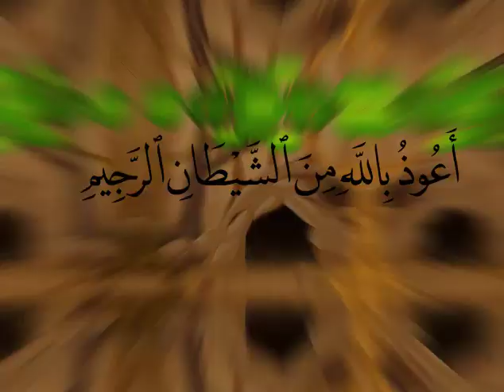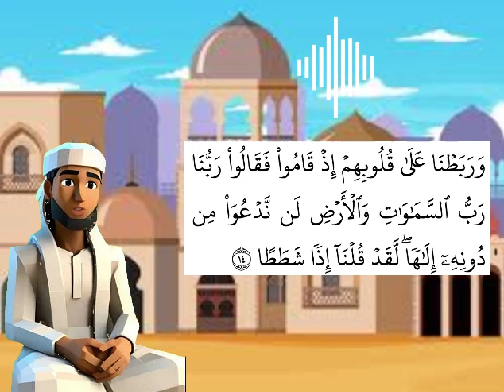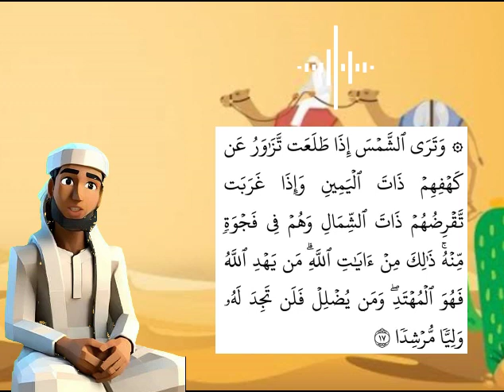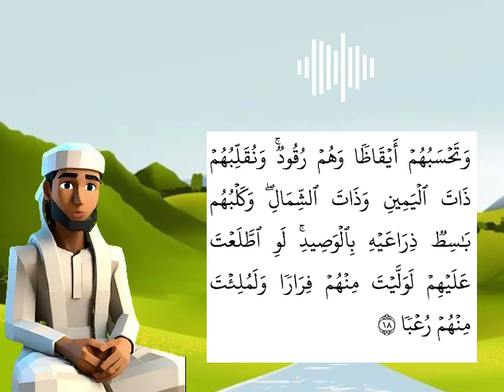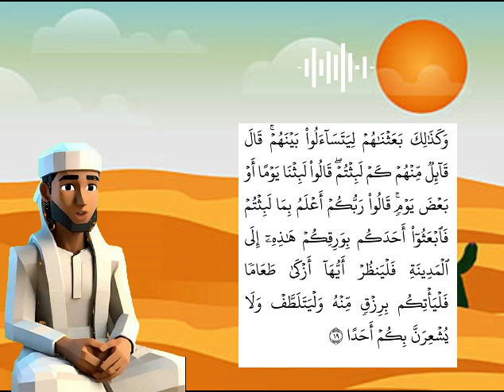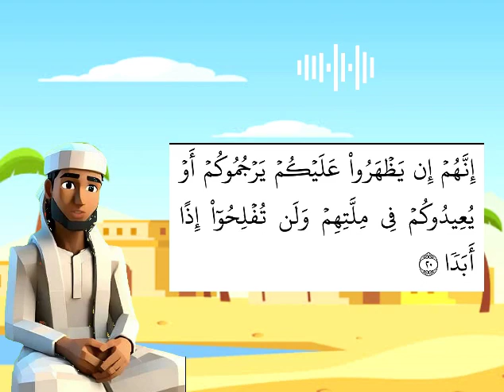Murrotal Surat Al - Kahfi ayat 11 - 20 merdu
berisi lanjutan Murrotal surat Al - Kahfi dari ayat 1 - 10  dan ini part 2 nya yaitu Ayat 11 - 20, Insya Alloh bermanfaat. dan Mudah -  mudahan teman - teman  menikmatinya.

kalau menurut teman -  teman ini bermanfaat bantu dukung channel ini dan bagikan keteman -  teman kalian ya. Terima kasih.

link . surat Al - Kahfi part 1

4 ayat terakhir surat al kahfi,
3 ayat terakhir surat al kahfi,
surat al kahfi 10 ayat pertama dan 10 ayat terakhir,